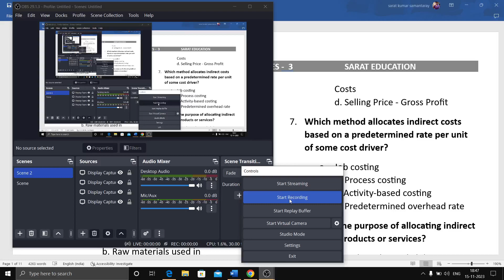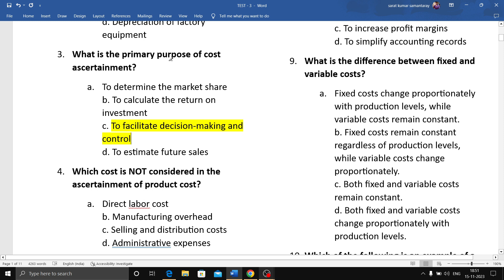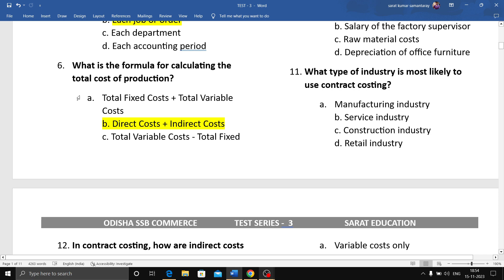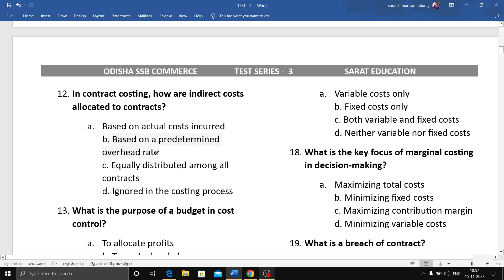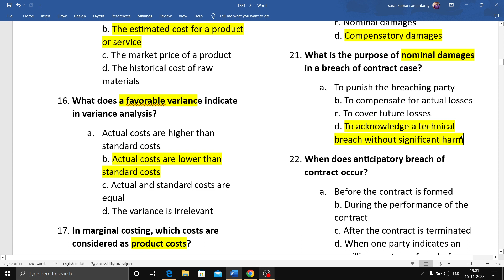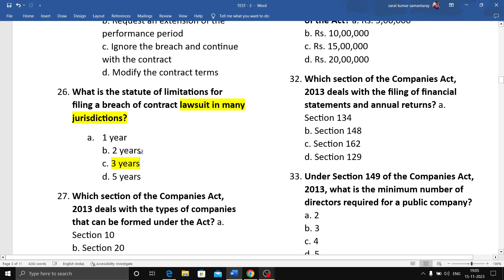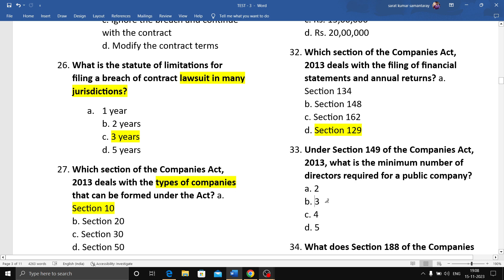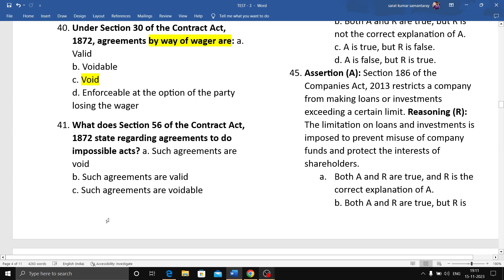ODISHA SSB COMMERCE PRACTICE SET - 3